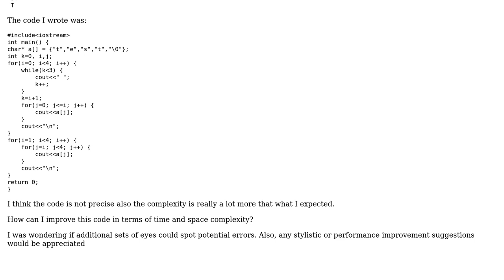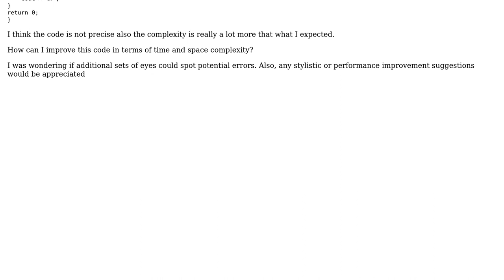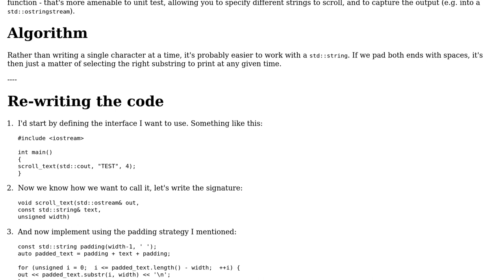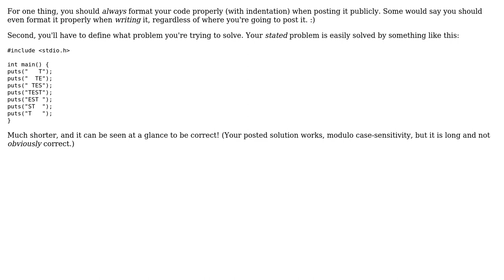Code Review: Scroll text across a fixed width (2 Solutions!!)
Code Review: Scroll text across a fixed width

With thanks & praise to God, and with thanks to the many people who have made this project possible! | Content (except music & images) licensed under CC BY-SA | Music | Images & others | With thanks to user Yash Bedi user Vogel612 user Toby Speight user Quuxplusone user 200_success and the Stack Exchange Network Trademarks are property of their respective owners. You are responsible for your own actions.